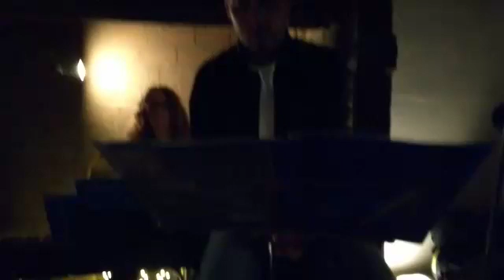The Duets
Video da parte di Franco Lattanzio 😎